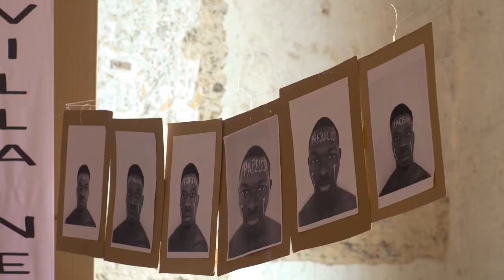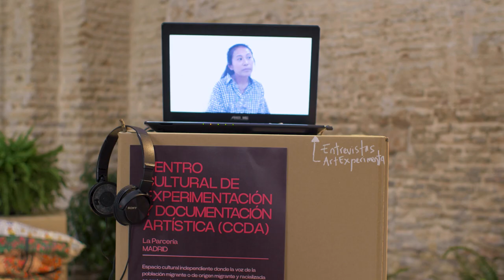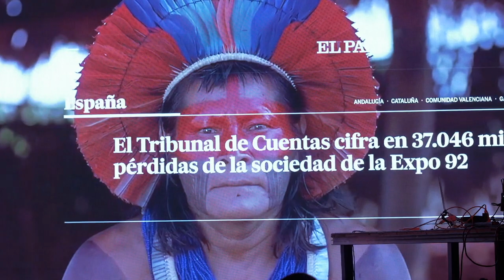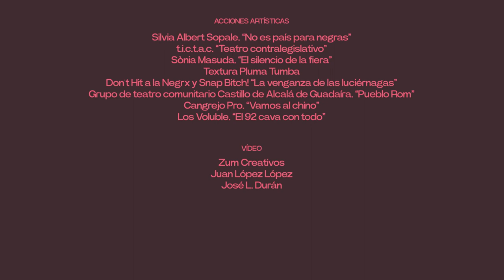Resumen del VIII Encuentro Cultura y Ciudadanía. Cuerpos y culturas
26, 27 y 28 de octubre de 2022. Sevilla